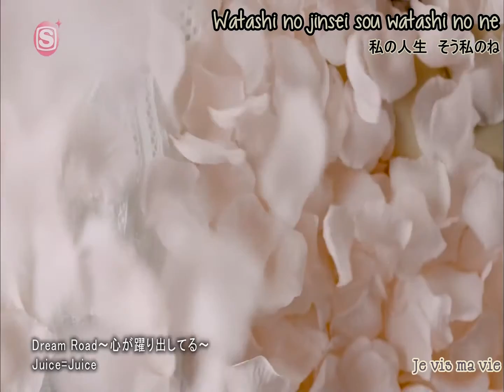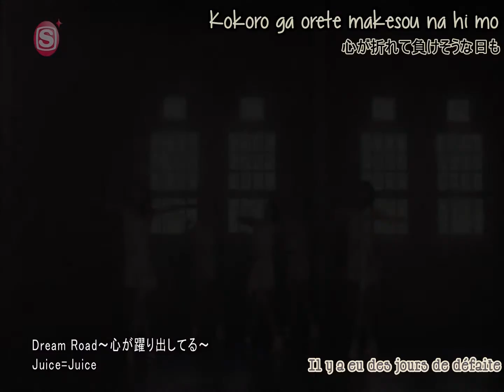Juice=Juice - Dream Road Kokoro ga Odoridashiteru vostfr